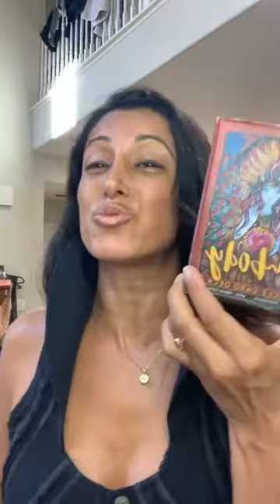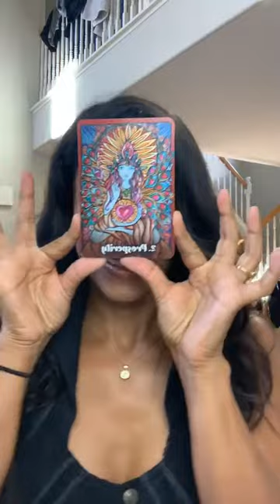Hemalayaa Dance 💃🏽 Party #69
Ep. 69
Let’s awaken together in this glorious gift of dance and bring joy to your life and others.
Hemalayaa guides you to let go and be free in our body and mind for an EMBODY dance party!